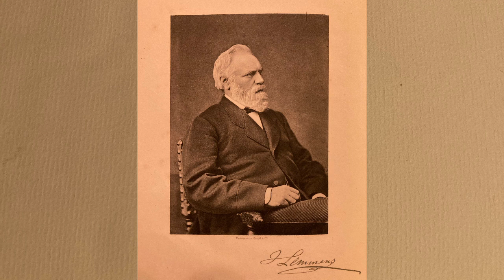Jacques Nicolas Lemmens, Marche Triomphale (publ. 1862) . Arequipa, Joris Verdin May 1991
Organ Loret 1853, II/P 23 stops. Restored 1991. Recording May 1991, two weeks after the restoration. Recording by the Flemish Radio, sound engineer: Harry Dewinde, producer Peter Van Bouwel. The organ was damaged in an earthquake 2001, this recording is a rare document from the 1990ies.

About the restauration 1991, this contribution by Juan Guillermo Carpio Muñoz:

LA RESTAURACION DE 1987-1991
Entre 1975 y 1979, por correspondencia se hicieron diversas gestiones por acción del Monseñor José Rivera Martínez del Cabildo Metropolitano del Arzobispado de Arequipa y el organólogo Sr. Luc Lannoo,que no tuvieron resultado inmediato. En1987 por gestión insistente del Embajador del Perú en Bélgica, Sr. Julio Eco-Aguirre Álvarez, el ministerio de Relaciones Exteriores y Cooperación técnica de Bélgica, previa coordinación con el Museo
de instrumentos Bruselas, envió al especialista Sr. Lannoo, quien hizo un informe preliminar sobre el órgano. Al visitarnos el Sr. Andre Kempinaires, Secretario de Cooperación técnica de Bélgica, se firmó un convenio con nuestra patria para restaurar el órgano de la Catedral de Arequipa en Bélgica por expertos y con financiación belga.

En agosto de 1988, vino por segunda vez el Sr. Lannoo, evaluó el instrumento y formuló el presupuesto de restauración, que fue aprobado por el gobierno belga un mes después. Entre el 12 de noviembre y el 11 de diciembre de 1988 desmontaron el órgano tres expertos organeros de la empresa Loncke Orgelbouw. En abril de 1989 fueron enviadas las piezas del órgano a Bélgica,por acción y financiación de la Municipalidad de Arequipa.
En seis meses (mayo a noviembre de 1990) la firma Loncke restauró las partes del instrumento, que fueron enviadas a nuestra ciudad con financiación del gobierno belga. A partir del 11 de febrero de 1991 se realizó el montaje (en el mueble que ha sido reparado por la Municipalidad de Arequipa), trabajo realizado por la misión Belga integrada por personas y jefaturada por el Sr.Lannoo. Según los expertos que han intervenido en esta oportunidad, el órgano Loret de la Catedral de Arequipa, jamás ha tenido el funcionamiento adecuado ni se ha tenido el funcionamiento adecuado ni se ha escuchado su canto más bello, como el que tendremos el privilegio de apreciar a partir del 26 de abril de 1991.